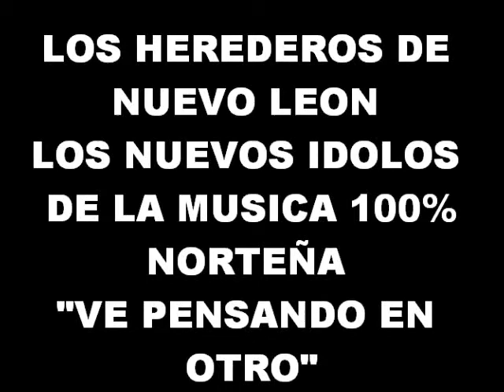LOS HEREDEROS DE NUEVO LEON "VE PENSANDO EN OTRO"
LOS NUEVOS IDOLOS DE LA MUSICA NORTEÑA